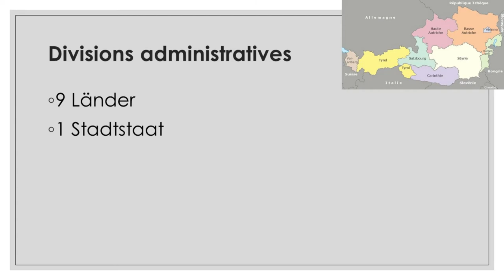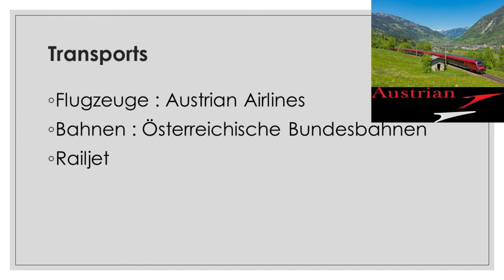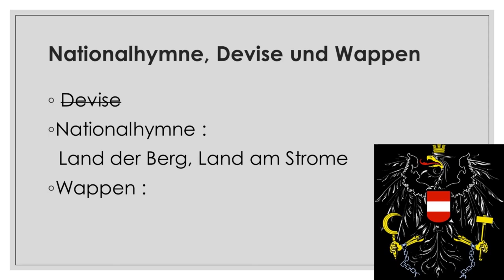Österreich : Mission Informationen (Version allemande)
Cette vidéo vous informe sur L'Autriche (Österreich).
Dieses Video informiert euch über Österreich.
Mon logiciel de montage (Meine Montage-Software) : Shotcut